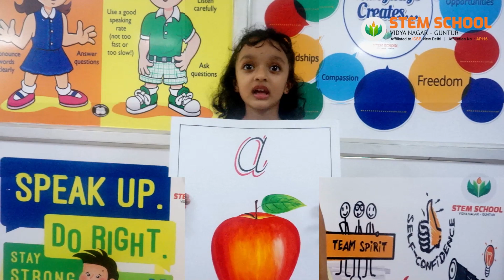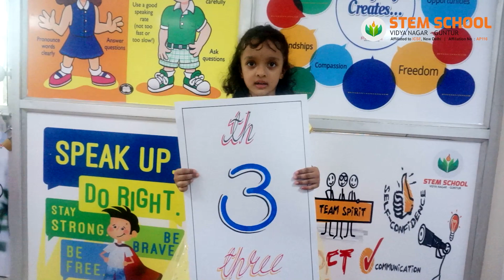Summer Camp Exclusive Video - 02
Pronunciation has made many an innocent word sound like a doctor's orders for a stomach.
Phonics is a method to learn how to read and write an alphabetic language. It is done by demonstrating the relationship between the sounds of the phonemes,graphemes or syllables.
Let's have little Fun with Phonics along with Miss. Sreetanvi of Grade 1.

Welcome to STEM SCHOOL. A premium ICSE School in Guntur. Only 30 Students in each section. Air Conditioned Class Rooms and 3 Acres Green Campus with modern infrastructure.